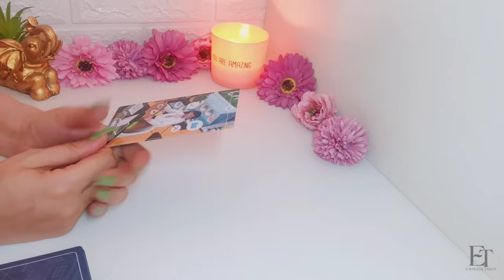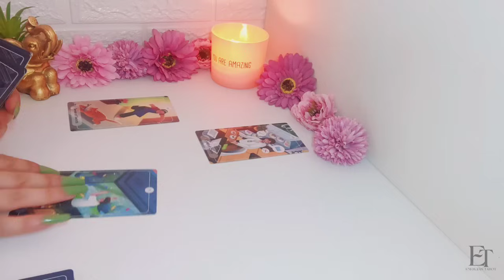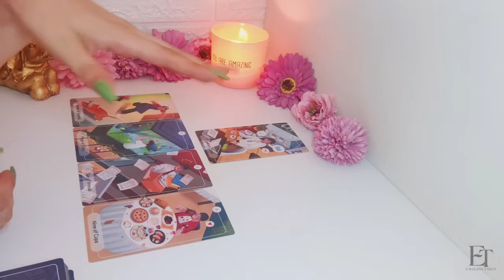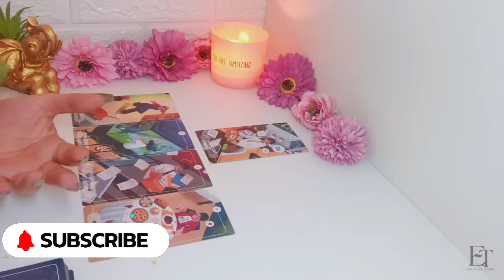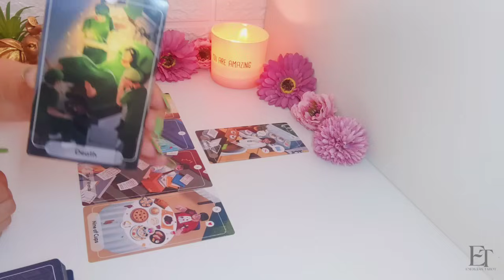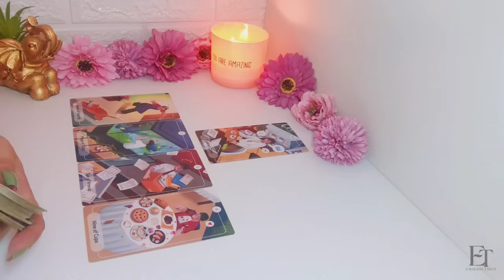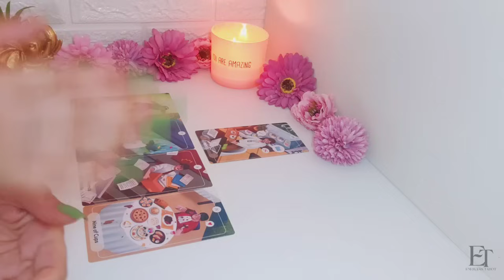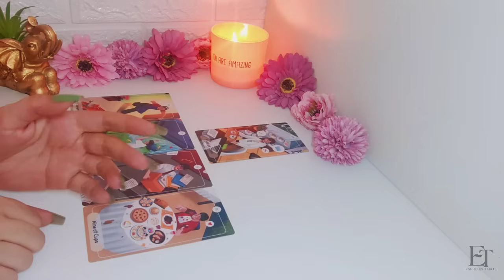♑ ¡Aunque Dudes, Es Tu Puerta al Éxito! ⭐ Capri Julio 2024 Capricornio Amor Tarot 🌟✨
Este julio 2024 promete estar lleno de energía y prosperidad para ti, Capricornio. 🌾🌈 Prepárate para recibir una ola de amor, armonía y buena suerte que el universo tiene reservado para ti. ¡Vamos a descubrir juntos el increíble destino que te aguarda! 🚀🎇

✨ Con cariño,
Sara ✨